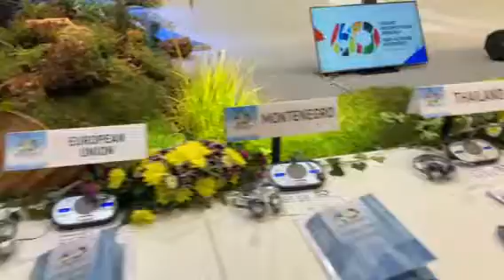SVE JE SPREMNO: Sala gde će se održati samit nesvrstanih zemalja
video: Z. J. Mačak